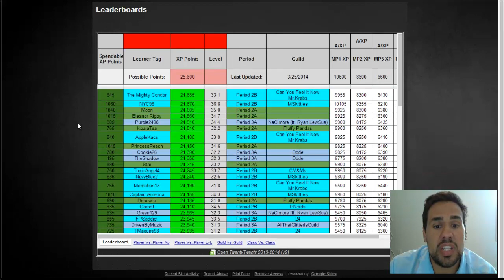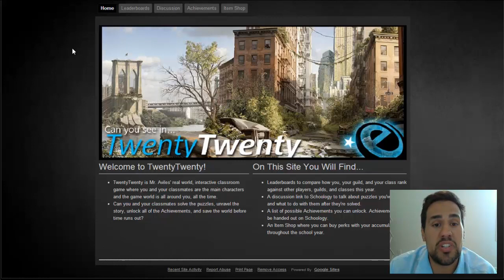Google Teacher Academy Application: My Gamified Classroom - TwentyTwenty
I explain my classroom Alternate Reality Game and why it's innovative in a minute for Google's GTA Program. You can check out the game